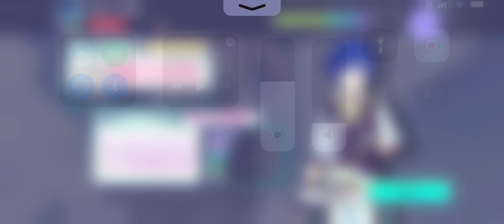격창 Ex AP -1 @$&발 ^^